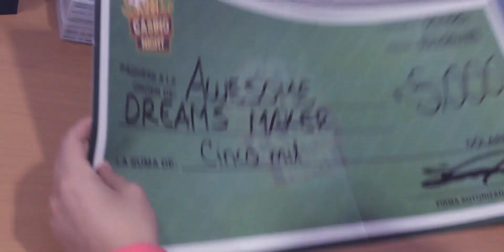1° Great Place To Work 2019 - FQC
¡El 2019 lo celebramos de manera especial ya que alcanzamos el 1er lugar en el ranking de las mejores empresas para trabajar en México en la categoría de 50 a 500 empleados! ¡Gracias a Great Place To Work por el reconocimiento y sobre todo... a nuestros FQCitos que fomentan y viven la cultura FQC día con día!

First Quality Chemicals, chemicals distributor in Mexico.